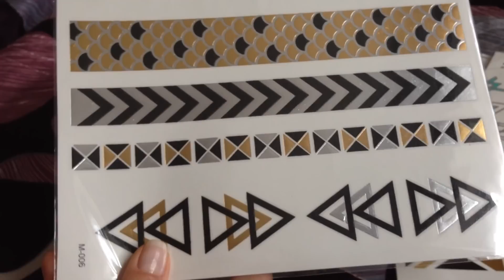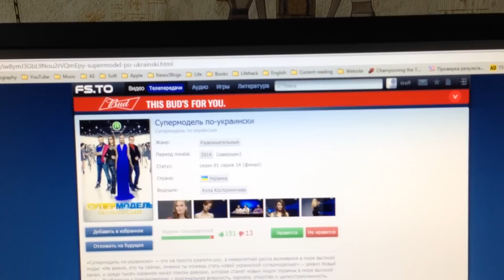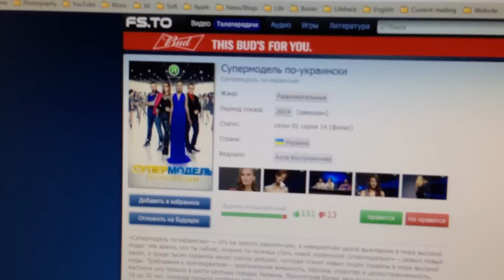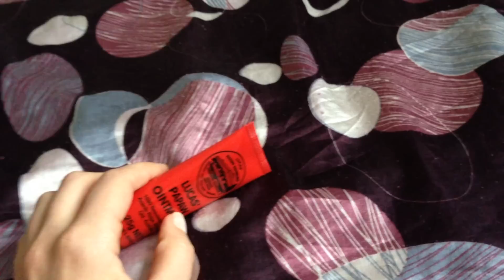Полезный завтрак / Flash Tattoo / Супермодель / Vlog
Всем привет :) Сегодня я покажу вам свой ежедневный завтрак, который помогает мне держать себя в форме, много цветов, животных и многое другое :) Расскажу, где можно купить стильные Flash Tattoo, как я развлекаю себя, когда приболею и сижу дома :) А еще покажу средство, которое потрясающе помогает избавится от шелушения на лице и теле!